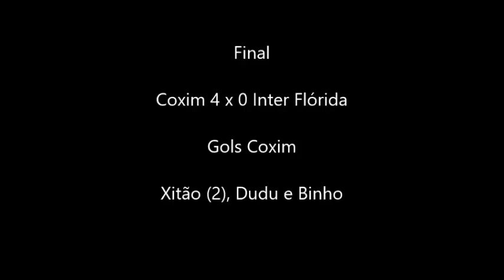VT - Coxim x Inter Flórida - Semifinais Copa Morena 2018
Copa Morena 2018

Imagens - Rafael Gomes (Foco Esporte)

Comentários - Hélio Lima

Semifinal - 02/06/2018

Coxim 4 x 0 Inter Flórida

Gols Xitão (2), Dudu e Binho (1)